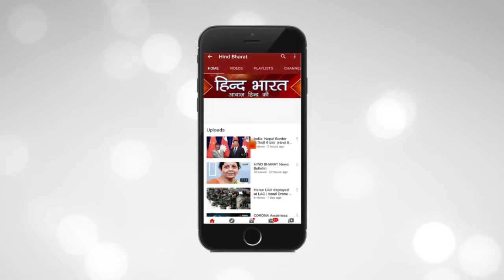USA ne di dalailama ko badhayi दलाई लामा के समर्थन में अमेरिका, भारत ने भी कहा शुक्रिया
बौद्ध धर्मगुरु दलाई लामा का सोमवार को 85वां जन्मदिन था. इस मौके पर उन्हें दुनियाभर से बधाई संदेश मिले. अमेरिका ने भी दलाई लामा को जन्मदिन की बधाई दी, साथ ही अमेरिका ने भारत का शुक्रिया अदा भी किया. क्योंकि दलाई लामा 1959 से भारत में ही रह रहे हैं.